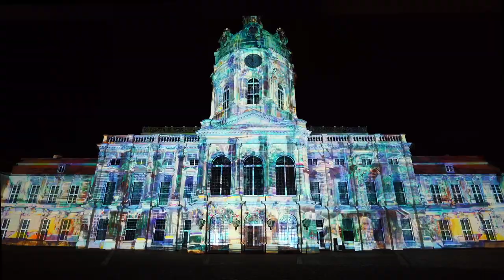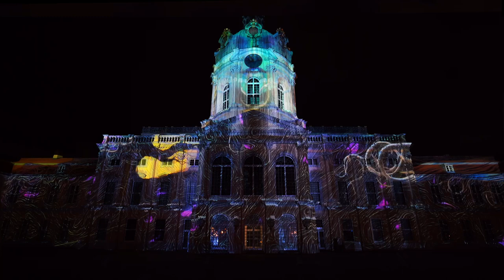RESORB TCM Festival of lights 2022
Our work for Festival of Lights 2022 on Charlottenburg Castle in Berlin. This artwork is an exploration of what is possible with stable diffusion generative AI, especially how to animate for Projection Mapping.

Credits:
Animation and Sound: John Tettenborn